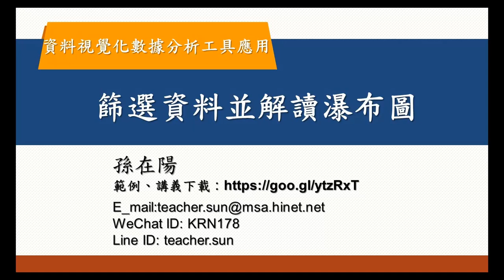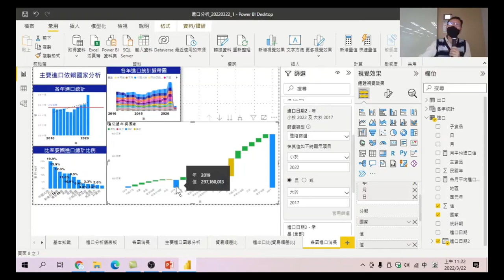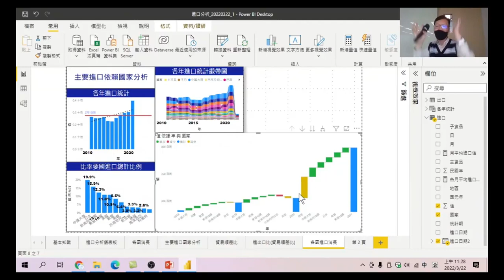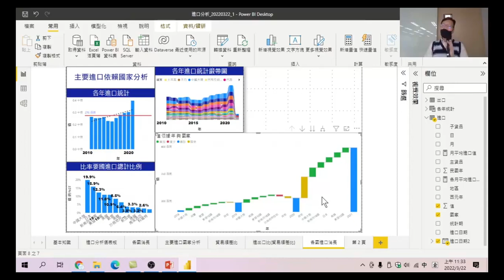63.篩選資料並解讀瀑布圖-資料視覺化數據分析工具應用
過濾不須分析的資料,再看看瀑布圖所呈現的資料型態。